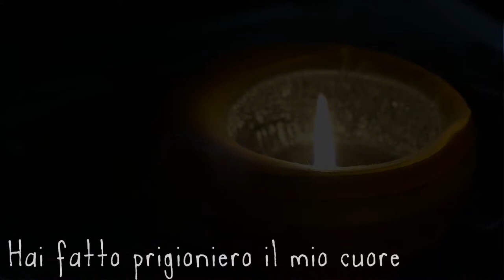8 Dicembre 2012